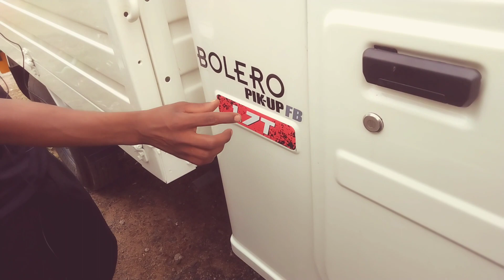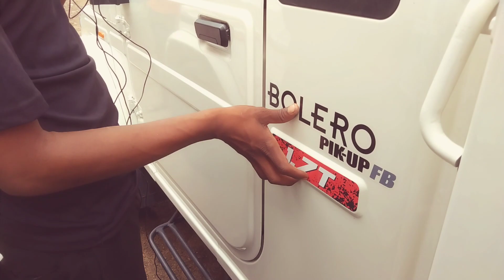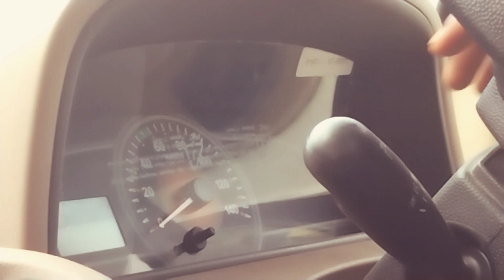2023 Mahindra pickup 1.7 T New Model Bs6 | 2023 Updated Feature, On Road Price, Milage Performance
New Updated BS6 Mahindra Bolero pickup FB  1.7 T new features price loading capacity mileage and all details in hindi.

yah video mein aapko Mahindra Bolero Pickup 1.7 FB bs6 ke updated 2022 ke features mileage loading capacity Dala hi dimension plus wheel ki capacity and tyre number engine capacity and all details jo bhi ho sakta hai 1.7 FB pickup ke bare mein vah sab yah video mein Diya gaya hai.

यह वीडियो में आपको महिंद्रा बोलेरो पिकअप 1.7 के बारे में पूरी जानकारी मिलेगी ऑल डिटेल्स जो भी हो सकता है 1 पॉइंट 7 पिकअप के बारे में जो 1.07 पिकअप एचडी bs6 2022 है उसका इंजन कैपेसिटी डाला की लोडिंग कैपेसिटी और टायर नंबर साथ ही साथ माइलेज फीचर्स प्राइस जो भी जानकारी आपको 1.7 पिकअप के बारे में चाहिए वह सब आपको यह वीडियो में मिलेगा तो दोस्तों यह वीडियो को आखिर तक जरूर देखें।